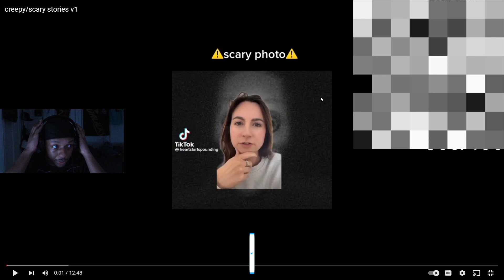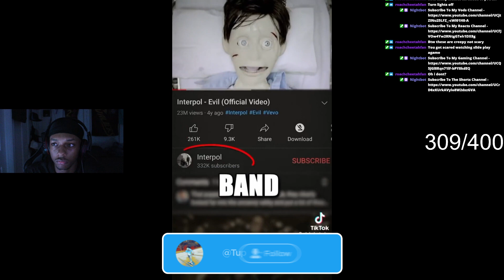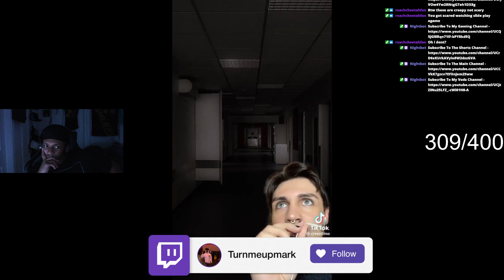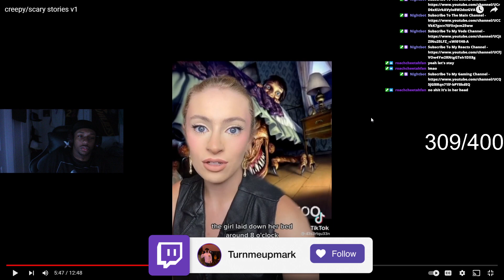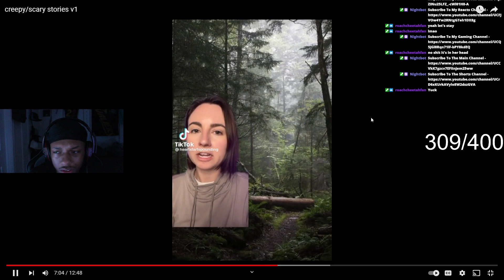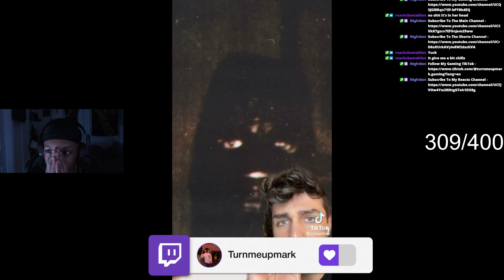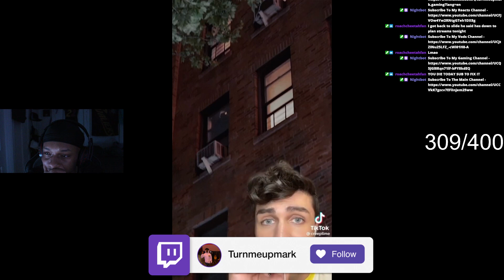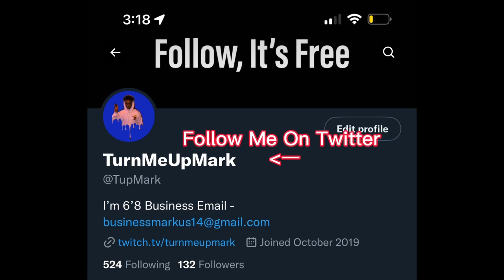TurnMeUpMark Reacts To Creepy Stories V1